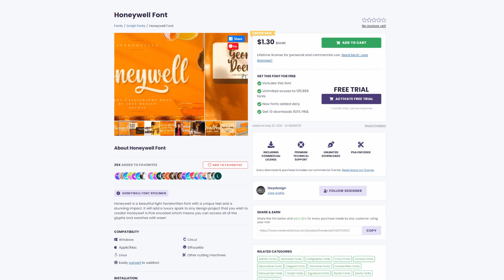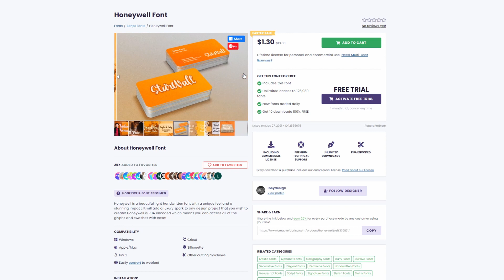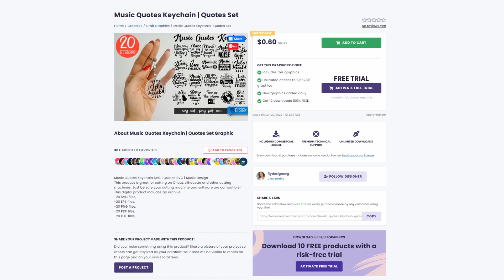FREE DOWNLOAD Aesthetic Font Bundle and Keychain SVG Mega Bundle | Creative Fabrica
The Aesthetic Font Bundle features 31 stunning fonts, and today, you can get it for absolutely FREE!

Most of the fonts are PUA encoded, which means that you can access all the glyphs and swashes with ease! This beautiful collection is perfect for creating personalized cards, invitations, book covers, stickers, DIY decorations and so much more!

Download this bundle now for free and save $385. Creative Fabrica’s commercial license is included in the free download.